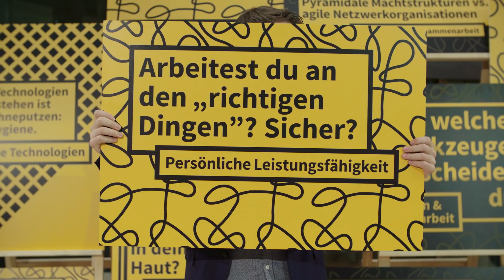Vertrauenskultur schaffen - Die Grundlage moderner Zusammenarbeit || Robert Ehlert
Robert Ehlert ist Ausnahmeunternehmer und als Veränderer und Berater in Organisationen und der Wirtschaft unterwegs.
Pragmatisch und ehrlich erklärte er in seinem Vortrag „Distrust kills culture“ in der Druckbetankung unseres ersten festivals, wie sehr Kontrollzwang einer Vertrauenskultur schadet - und wie er vorgeht, um Vertrauen neu zu schaffen und so dafür sorgt, dass dieses oft antrainierte Misstrauen auch wieder verlernt werden kann.

Wenn Du auch beim nächsten workX Festival dabei sein möchtest, dann erfahre hier mehr

Suchst Du nach guten Ideen für Arbeit und Dich? Dann schau Dich bei uns um und werde hier fündig